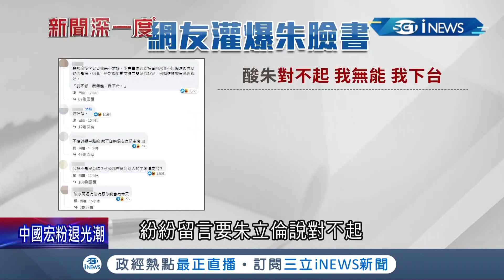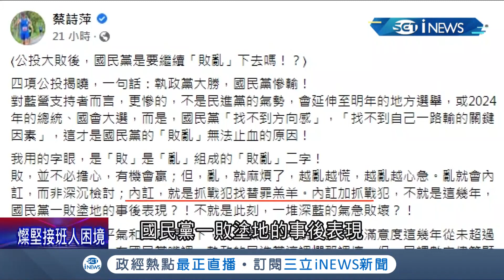公投國民黨大敗朱立倫竟稱"公投已死" 戰鬥藍逼大咖表態挨批"內鬨一敗塗地" 立委:大咖全都是輸家｜記者 程彥豪 簡宏圻｜【台灣要聞】20211219｜三立iNEWS